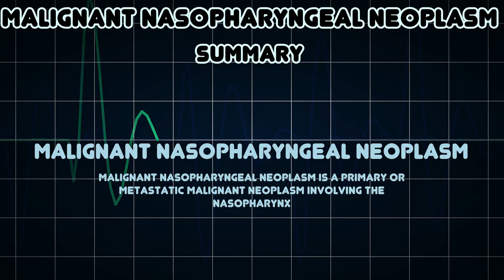Malignant Nasopharyngeal Neoplasm (Medical Condition)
Symptoms, risk factors and treatments of Malignant Nasopharyngeal Neoplasm (Medical Condition)

Malignant Nasopharyngeal Neoplasm is a primary or metastatic malignant neoplasm involving the nasopharynx